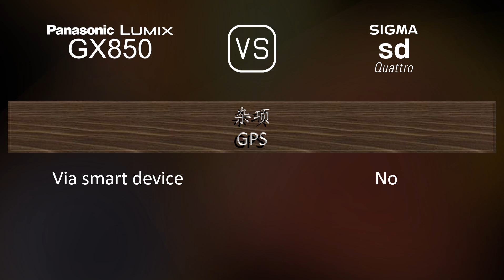Panasonic Lumix GX850 与 Sigma sd Quattro 的规格比较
本视频是 Panasonic Lumix GX850 与 Sigma sd Quattro 的功能概述和规格比较 (comparison of specifications)，希望对您有所启发。感谢您的支持。

00:25 推出
00:33 机身
00:40 传感器
01:01 图片
01:16 光学与对焦
01:41 屏幕
01:58 取景器
02:13 摄影功能
03:06 录像功能
03:20 贮存
03:24 连接性
03:49 物理特性
04:07 杂项